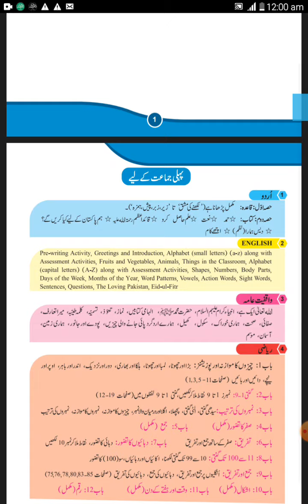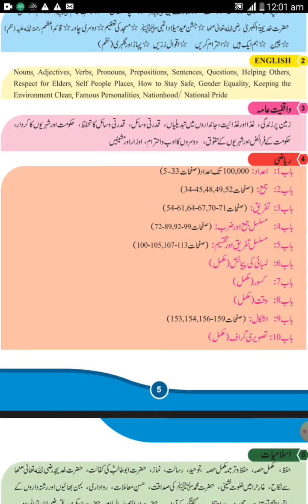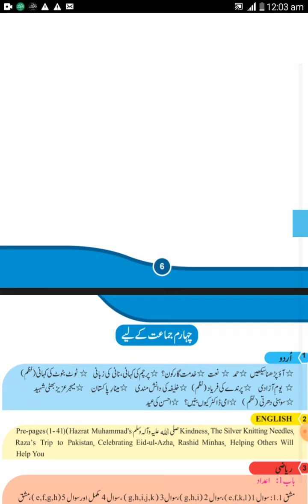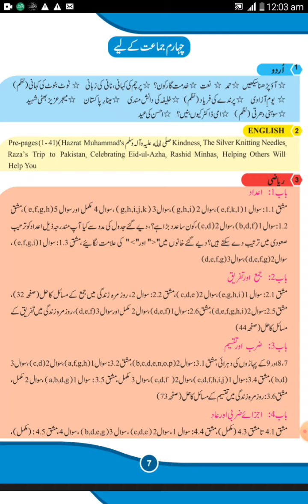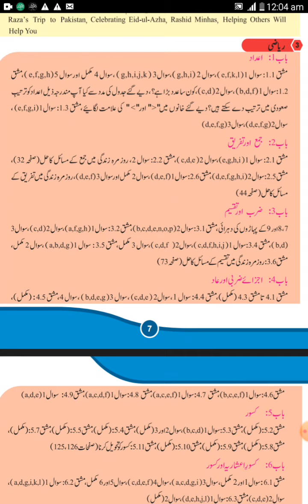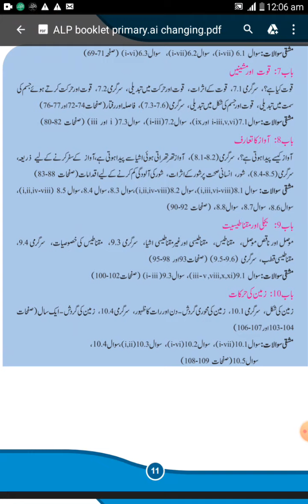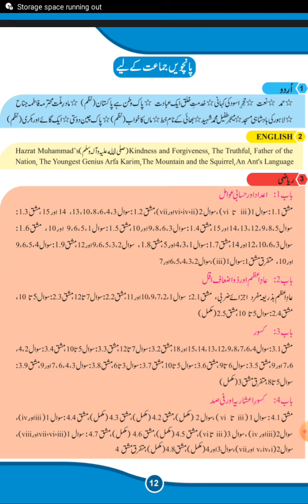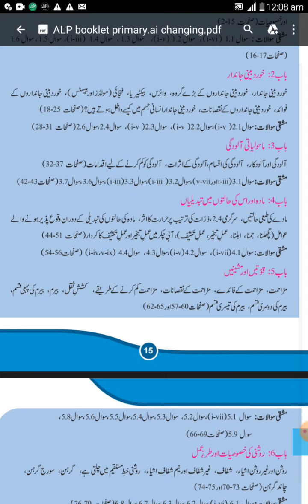ALP primary classes syllabus class 2nd, class 3rd,class 4th and 5th smart syllabus 2020